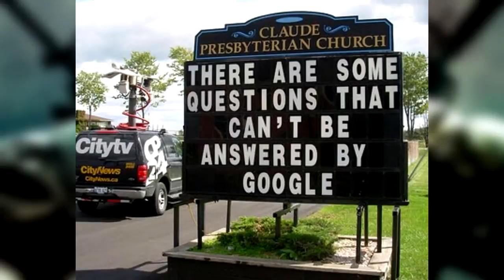What color is that dress???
Backround Banner made by ToHardToPwn